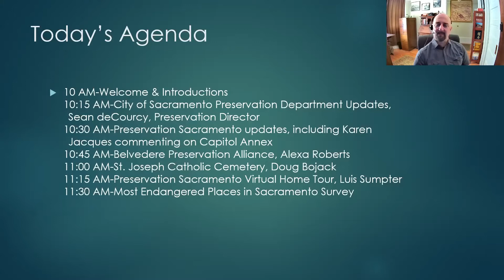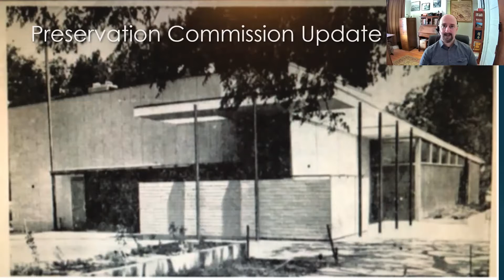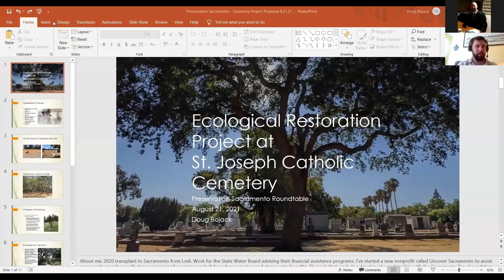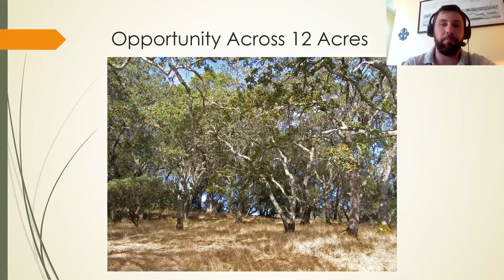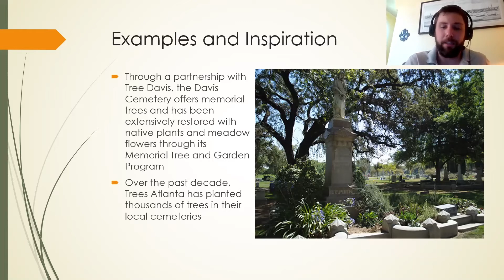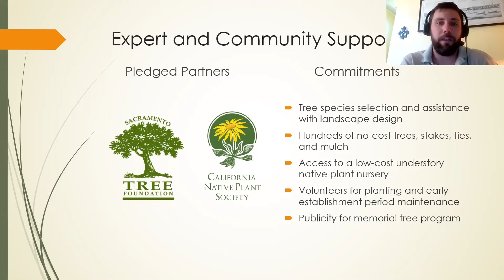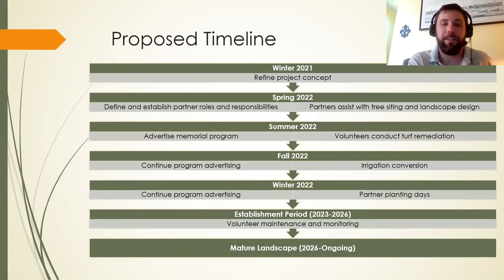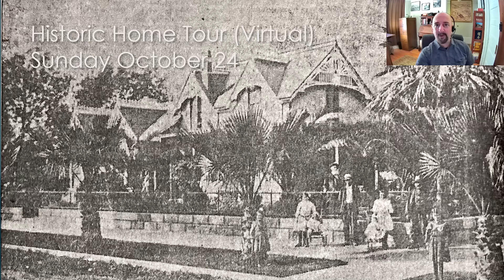August 21, 2021 Preservation Roundtable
The Preservation Roundtable is Preservation Sacramento's quarterly member meeting and public forum discussing historic preservation policy, new landmarks, events, and other issues regarding historic places in the city of Sacramento. Preservation Sacramento is a membership based 501(c)(4) nonprofit organization; learn more about us

Agenda (times approximate):
10 AM-Welcome & Introductions
10:15 AM-City of Sacramento Preservation Department Updates, Sean deCourcy, Preservation Director
10:30 AM-Preservation Sacramento updates, including Karen Jacques commenting on Capitol Annex
10:45 AM-Belvedere Preservation Alliance, Alexa Roberts
11:00 AM-St. Joseph Catholic Cemetery, Doug Bojack
11:15 AM-Preservation Sacramento Virtual Home Tour, Luis Sumpter
11:30 AM-Most Endangered Building in Sacramento Survey